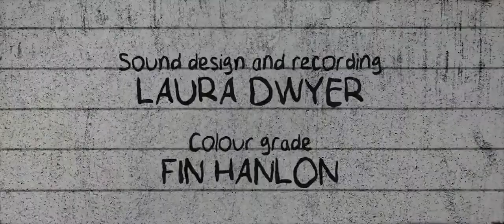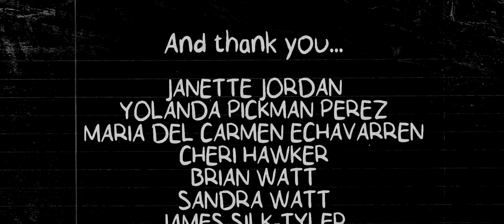Two's Company... (Short Film)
Two's Company... is a social-realist, coming-of-age drama following three young teen lads: Trevor, Billy and Sog, as they find themselves at ends with each other while exploring a mysteriously desolate caravan park one night.

CAST:
Trevor - Alec Boaden
Billy - Ben Hanley
Sog - Sam McNee

Written, Directed, Executive Produced and Edited by Cameron Watt
Produced by Stefany Ricorico Wandico
Director of Photography - Patricia Parlade Pickman
1st AD, Costume and Production Design by Chloe Green
2nd AD, Opening Titles and Promotional Art Work by Gloria Freeman
Closing Credits by Daniel McMahon
Sound Design, Recording and Co-Editing by Laura Dwyer
1st Assistant Camera Ciaran Tunmer
2nd Assistant Camera and Covid Supervisor James Silk-Tyler
Colour Grade by Fin Hanlon
Runners: Alex Haslop and Janette Jordan

Special Thanks to Elm Beach Caravan Park and The Tower Caravan Park

Casting by Cameron Watt and Stefany Ricorico Wandico